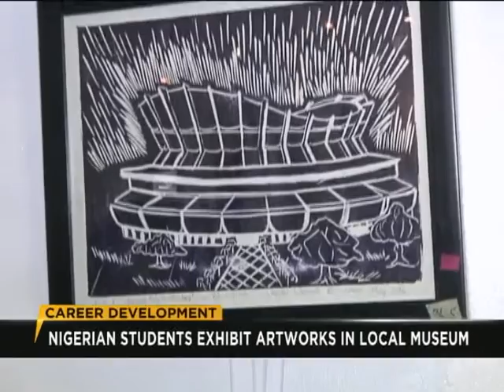GRANGE ARTIST IN RESIDENCE EXHIBITION, 2016 c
Bridging the gap with Prof. Bruce Onobrakpeya - Grange School Artist in Residence Project, 2016